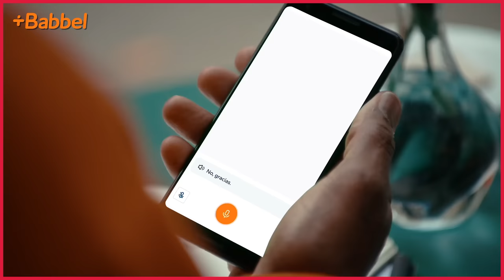"We're Not Thinking, We're Emoting" - John Anderson, Former Deputy Prime Minister of Australia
💥Join us on our Journey to 1 Million Subscribers💥 John Anderson is an Australian politician and commentator who served as Deputy Prime Minister of Australia and leader of the National Party from 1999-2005. He was a member of the House of Representatives from 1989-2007, serving as Minister for Primary Industries and Energy from 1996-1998 and Minister for Transport and Regional Development from 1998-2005 in the Howard government. After politics, Anderson has been a public voice on civic freedoms, global food security, modern slavery and the economy. In 2017 he launched a YouTube channel, @JohnAndersonMedia featuring interviews with public intellectuals.

OR Support TRIGGERnometry Here:
Bitcoin: bc1qm6vvhduc6s3rvy8u76sllmrfpynfv94qw8p8d5

00:00 Intro
01:23 John Anderson’s Background
04:07 Suffering & Personal Faith
07:39 Has John’s Faith Been a Platform for Success?
09:57 The Impact of Jordan Peterson on Young Males in Australia
16:01 What is Currently Wrong with Politics?
19:44 Consequences of a Pleasure-Seeking Society
21:32 Sponsor Message: Babbel
23:38 The Lack of Considerations for Future Generations
25:34 Social Media’s Role in Politics
29:45 Woke Culture & the Value of Freedom in Australia
32:34 How do Political Operatives Handle Issues of Free Speech & Social Media?
40:49 Racism & Identity Politics in Australia
46:26 Sponsor Message: AG1
48:20 The Aboriginal Voice October 2023 Referendum
50:51 How Australia Handles Immigration Issues
1:01:36 Concerns with China & Should America Get Involved?
1:05:18 Australia's Uncomfortable Relationship with China
1:08:29 What’s the One Thing We’re Not Talking About?